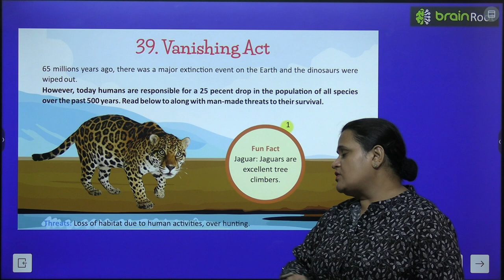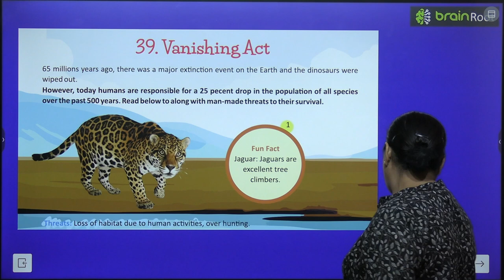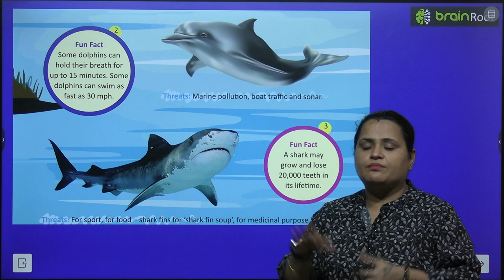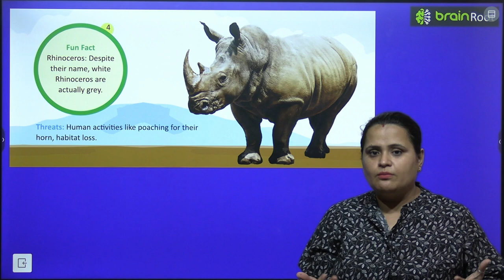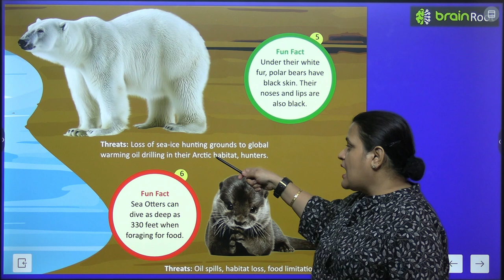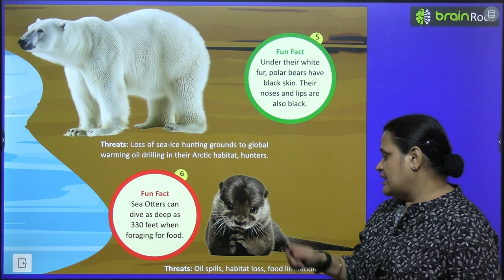BRAIN ROOT GK CLASS 6 CHAPTER 39 VANISHING ACT